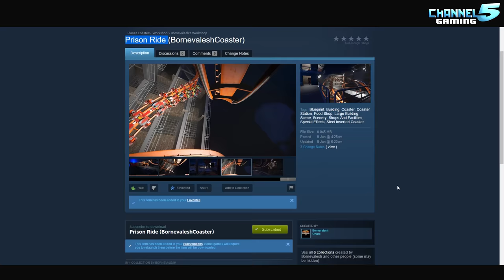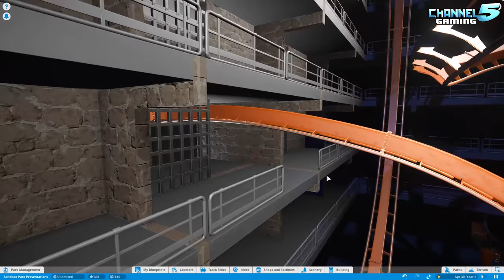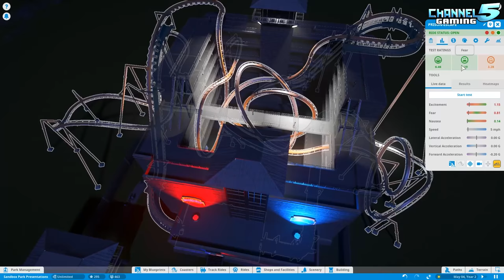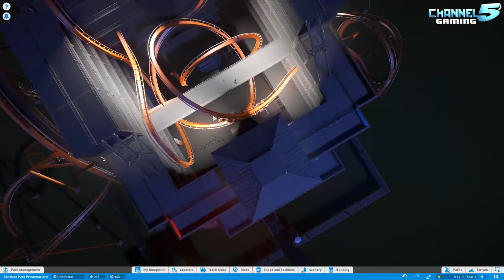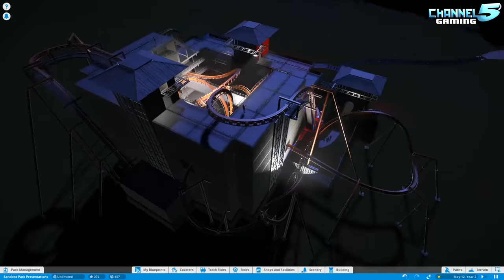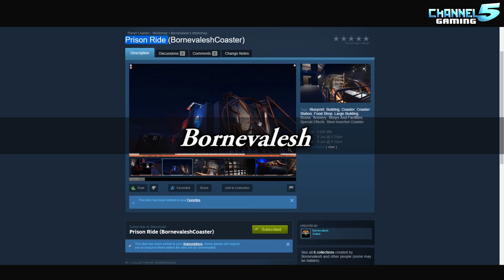PRISON RIDE?! Lets Take A Trip To Prison! Coaster Spotlight 15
Chief Beef presents their new coaster - "Prison Ride" - Break the park-rules and you will never leave this coaster again!
If you have a Park, ride, coaster or workshop spotlight you want featured on the show, be sure to send a link to the steam page to
Subscribe for more DAILY planet Coaster Videos, covering the following: park, coaster, & ride spotlights, workshop Wednesdays, Lets play series, lets build series, guides, tutorials, ticks & tricks, and full complete coverage of all Planet Coaster News and updates!
PRISON RIDE?! Lets Take A Trip Too Prison! Coaster Spotlight 15